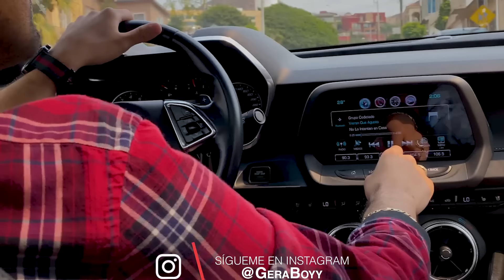Nos detuvieron con un paquete ILEGAL ft. Ordy - BROMA EXTREMA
Amigos le hice una broma extrema a Ordy y su reacción fue increíble. Aunque no me esperaba se quisiera sacrificar por mi, eso la verdad me hizo sentir mal. Déjenme en los comentarios qué les pareció y si les gustaría ver más videos así.